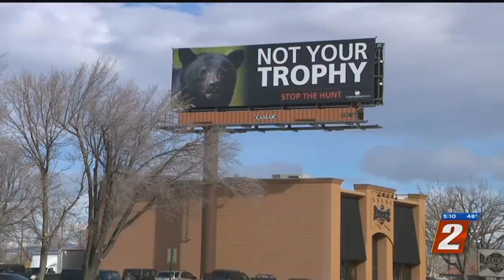Safari Club Returns